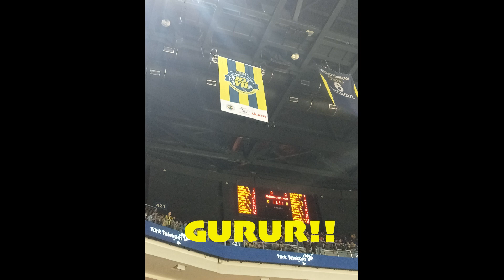VLOG-FENERBAHÇE BEKO VS REAL MADRID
Fenerbahçe Beko ile Real Madrid arasında Ulker Sports Arena'da oynanan THY Euroleague erteleme maçı hakkında bir VLOG...

Keyifle izlemeler